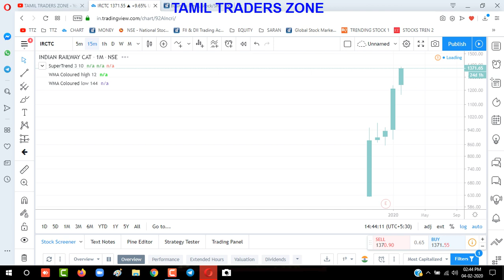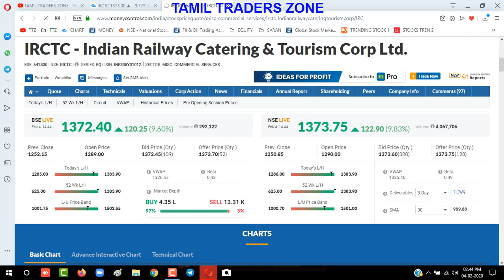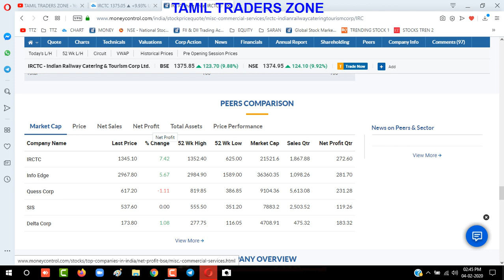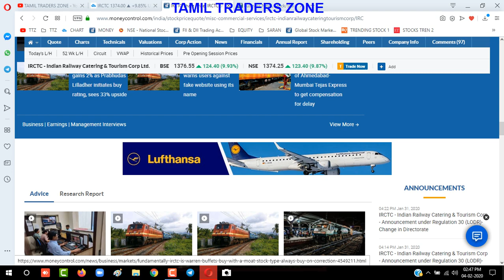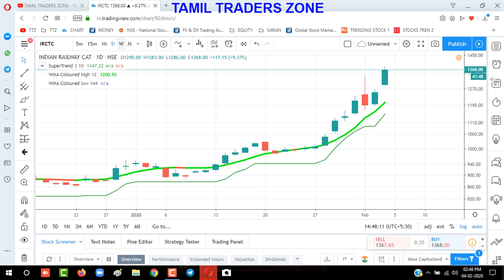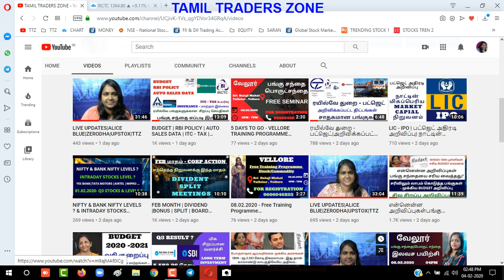NEXT SUPERB POSITIVE NEWS ..IRCTC - IPO லிருந்து கலக்கி கொண்டிருக்கும்?NEXT TARGET?|ALICE BLUE|TTZ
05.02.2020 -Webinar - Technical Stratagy